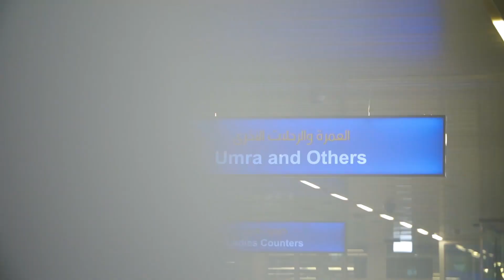Biman Bangladesh Airlines at Madinah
The video is downloaded from the Madinah Airport Facebook page.

Biman Bangladesh Airlines is the Nation’s Flag Carrier of Bangladesh. Currently Biman connects Bangladesh with 15 key cities around the world along with a well-knit domestic network of 7 destinations.

Biman started some 49 years ago on January 4, 1972. At present, the total number of aircraft in the fleet is 21. Of these, four are Boeing 777-300 ER, four are Boeing 787-8, two are Boeing 787-9, six are Boeing 737 and five are Dash 8-400 aircraft. Biman fully understands the needs of customer and their ever rising expectations and so continue to upgrade aircraft, services, ticketing and in-flight entertainment. In addition, Biman also provide Ground-Handling support to 26 foreign Airlines.